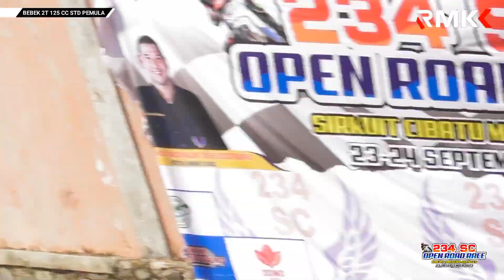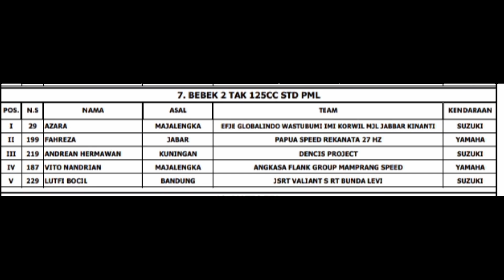RACE Bebek 2T 125 cc STD Pemula❗️RoadRace Majalengka 23-24 September 2023